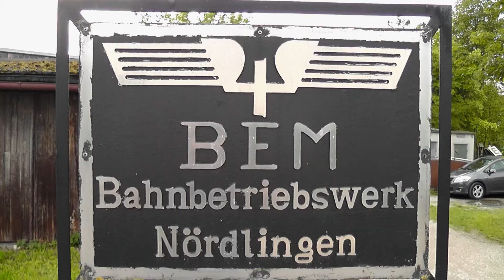Die Drehscheibe im Betriebswerk Nördlingen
Bei meinem vierten Video vom Rieser Dampffest geht es um den Betrieb auf der Drehscheibe im Bahnbetriebswerk Nördlingen.
Richtig interessant wurde es als die Drehscheibe zu ihrem Einsatz kam und zeigte wie sie Loks und Wägen in die richtige Fahrtrichtung brachte.
Das ist nur ein kleiner Ausschnitt ihrer Bewegungen. Sie lief praktisch den ganzen Tag durch und zeigte so den vielen Besuchern die enzelnen Loks des enormen Lokparks von ihren schönsten Seiten.
Ein schöner Tag wird uns in Erinnerung bleiben und für Bahninteressierte ein MUSS.
Zum Lust bekommen für euren Besuch seid ihr hier genau richtig.
Gruß mit Pfiff
wheely04